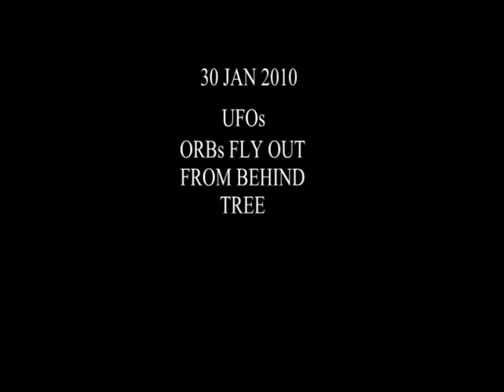UFO flies from behind tree 30 Jan 2010 by spacecowboy1954.mpg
UFO flies out from behind tree 30 Jan 2010 Uxbridge Middlesex